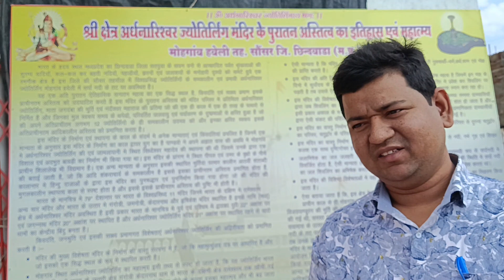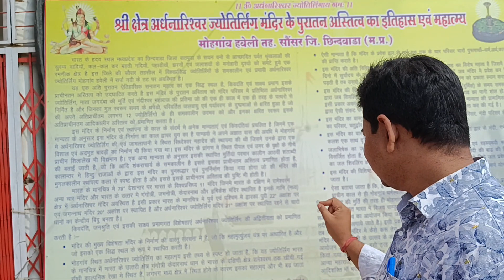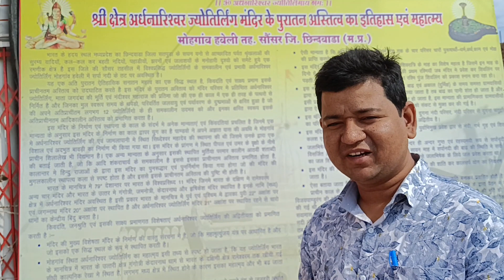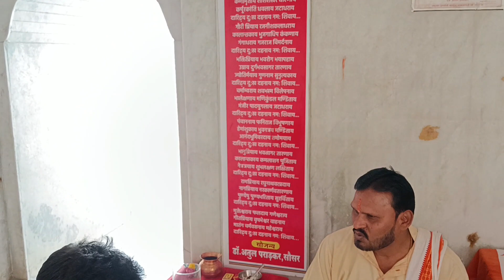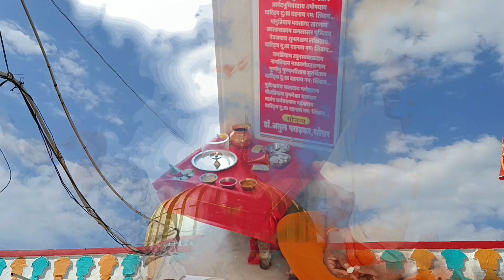अर्धनारीश्वर ज्योर्तिलिंग शिव मंदिर मोहगांव हवेली तह सौसर छिंदवाड़ा | Ardhanarishwar Jyotiling Temple